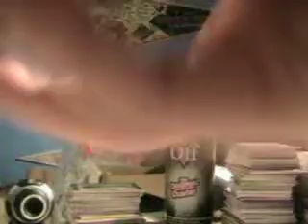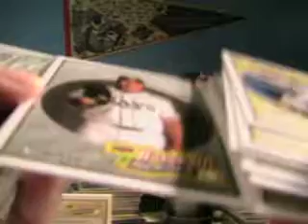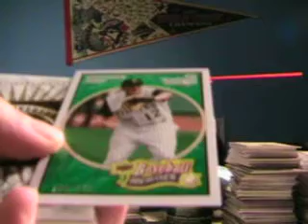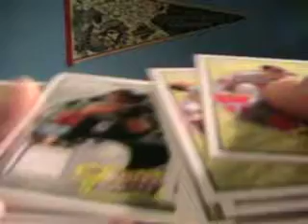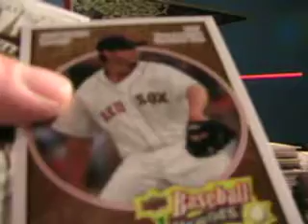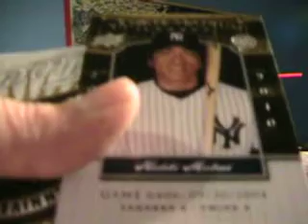BOX 3 2008 Upper Deck Heroes 10 Box Group Case Break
2008 Upper Deck Heroes 10 Box Group Case Break

BOX 3 sorry this took so long